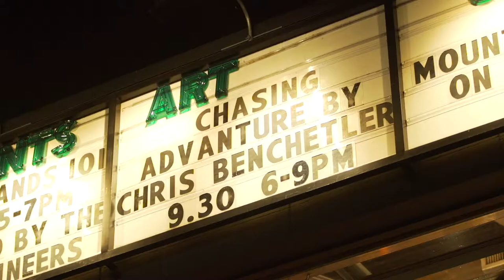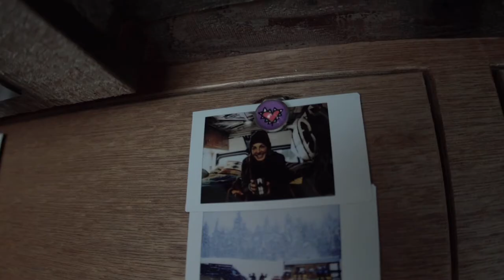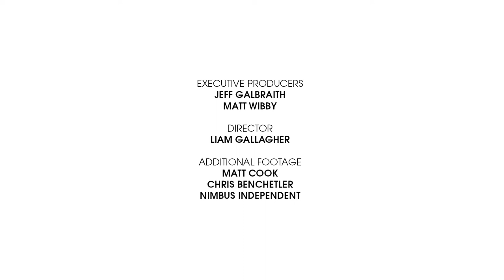MEDITATIVE MOVEMENT: Skiing, surfing, climbing, or painting - Chris Benchetler is always on the move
Chris Benchetler is always on the move. Whether skiing, surfing, climbing, painting or producing his own film projects, Benchetler is never without another great adventure on the horizon. Watch as he talks about growing up in Mammoth, the major influences in his career and where he’s headed next.

This is “Meditative Movement with Chris Benchetler” a short film based on Benchetler’s feature profile in issue 11.4.

Film supported by Atomic, Dakine, Smartwool and 10 Barrel Brewing.